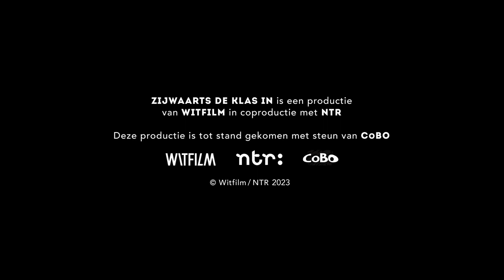Trailer Zijwaarts de klas in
Bevlogen zij-instromers met grote idealen worstelen in deze documentaire met orde houden in de klas, werkstress en desillusies. Gaat hun droom toch uitkomen?

🎬 Regie Simonka de Jong